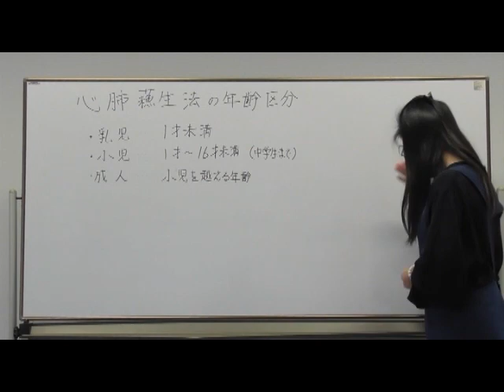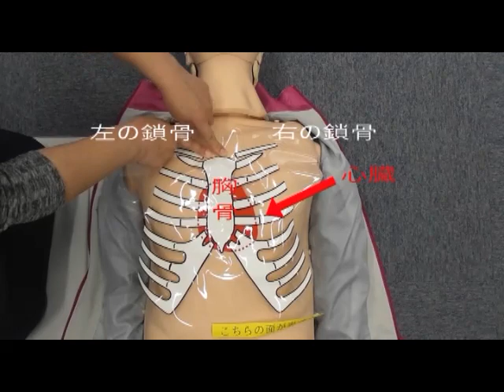横須賀市消防局救急課による「小児・乳児（こども・赤ちゃん）に対する心肺蘇生法講習会」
緊急事態に備えるべく、横須賀市消防局救急課の応急手当普及員が小児・乳児に対する心肺蘇生法をお教えします。